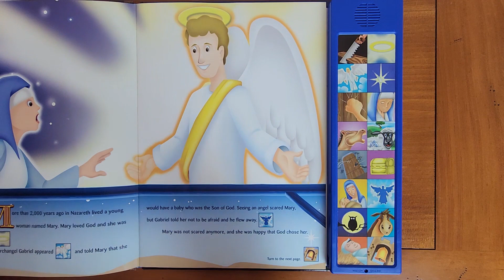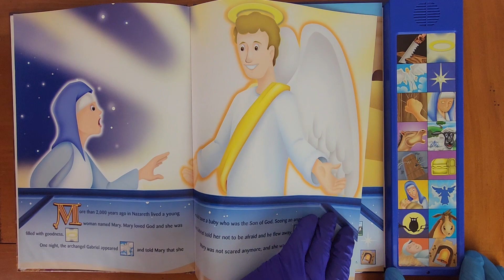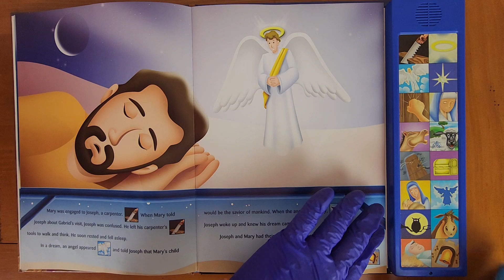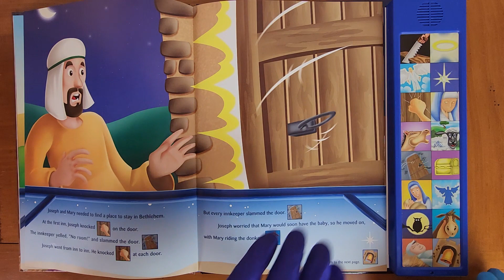The Birth of JESUS